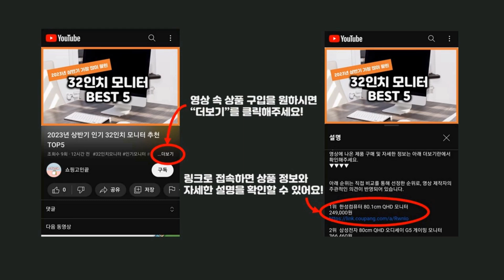2024년 가성비 자전거안장 추천 TOP5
2024년 하반기 가성비 자전거안장 추천 TOP5을 소개합니다.

♥5위   GMAX 소프트안장 자전거안장 전립선안장 자전거용품, ETC, 1개  [  26,130원  ]

♥4위   티렉스 프리미엄 듀얼 쿠션 젤 무통증 자전거 안장  [  16,900원  ]

♥3위   락브로스 프리미엄 젤쿠션 자전거 안장커버 BIG LF-047  [  9,730원  ]

♥2위   메이크스피드 BC 패드바지 필요없는 자전거쿠션안장, 블랙, 1개  [  13,950원  ]

♥1위   메이크스피드 2중 스프링 쿠션 자전거 안장, 블랙 + 레드 + ..., 1개  [  14,900원  ]